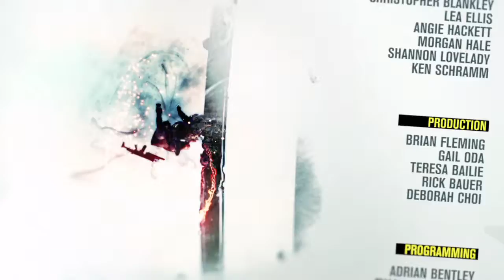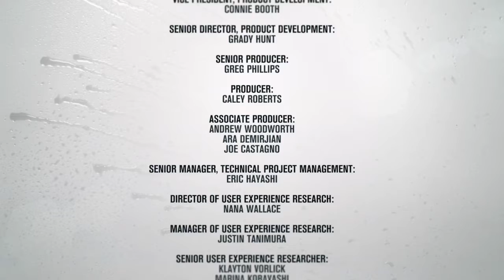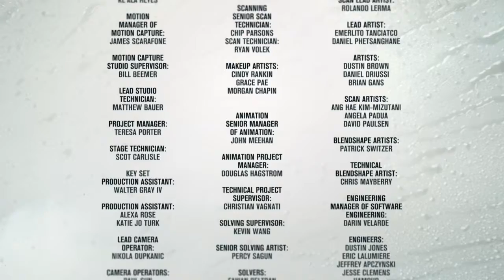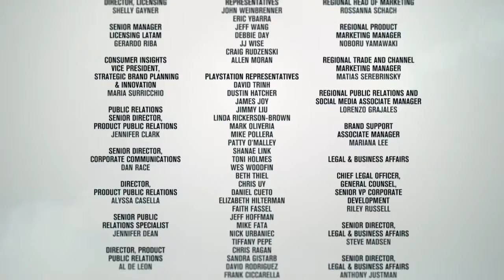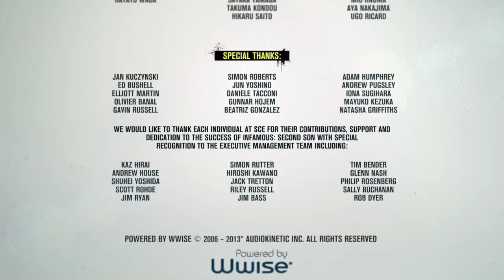inFAMOUS Second Son Kill Augustine Expert Difficulty